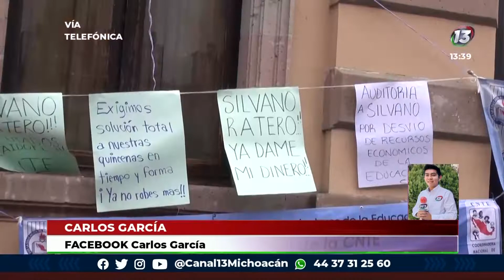Tarde de caos en Morelia por manifestaciones de Poder de Base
“PAGA YA, SILVANO”. Tarde de caos en el centro histórico de la ciudad por las manifestaciones de Poder de base Sección XVIII, exigen pago inmediato de sus quincenas.
Carlos García | Canal 13 Michoacán